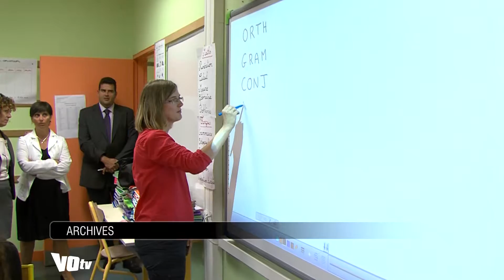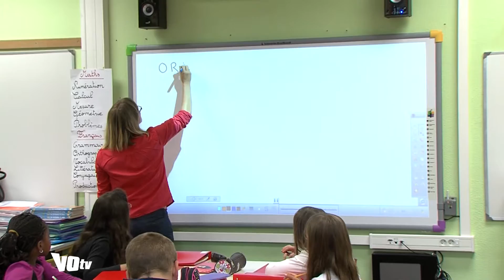Grève dans les écoles de pontoise